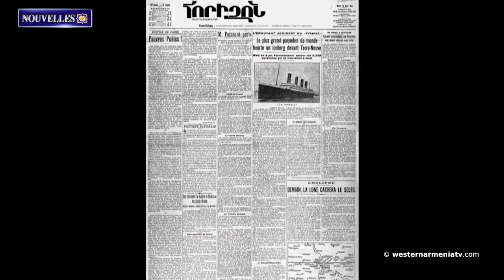2. L’identité arménienne. Les Arméniens arabisés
1. Table ronde « Arménie » Le génocide commis contre les Arméniens peut-il se répéter ? Vendredi 21 avril Bourges-lès-Valence
2. L’identité arménienne. Les Arméniens arabisés (deuxième partie)
3. Enfants d'Arménie occidentale : Henri Verneuil
4. Les titulaires de mandats spéciaux de l'ONU pour les droits de l'homme ont appelé l'Azerbaïdjan à garantir immédiatement la liberté de circulation le long de la route de Berdzor
5. Les habitants de la province Hozat de Dersim ont été autorisés à retourner dans leurs villages après 33 ans
6. La nature est détruite dans les jardins historiques de l'Hevsel en Arménie Occidentale
7. Un événement dédié au 108e anniversaire du génocide des  arméniens se tiendra à Times Square à New York